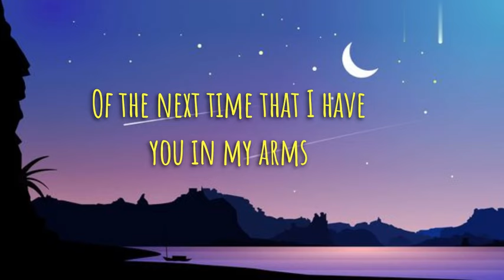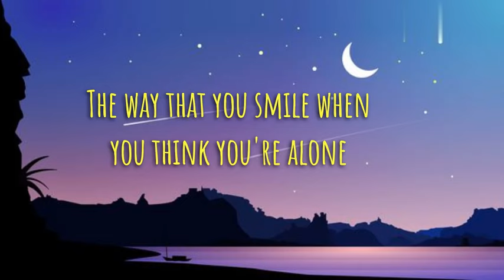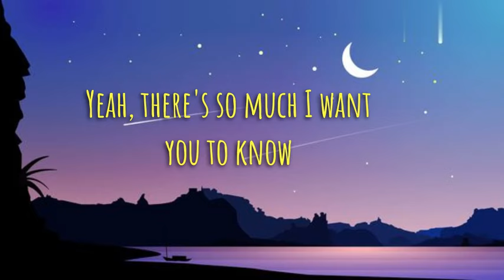Rita Wilson and Sebastian Yatra-Til You're Home ( Lyrics from " A Man Called Otto)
Lyrics:
Sun through the shadows
Light through the door
Voice like an echo
I can't hear anymore

So I follow your steps
While the love that you left
Is burned in my heart
With dreams in my mind of the next time that I
Have you in my arms

'Cause I will tell you the whole truth
That there's no color in the world without you
And I finally see how your love is the best of me
Yeah, there's so much I want you to know
Guess I'll wait 'til you're home

Mmmmm mmmm

The way that you smile
When you think you're alone
The best gift of this life
Is to see you up close

Now and again, in the palm of my hand
I feel your touch
So I write it all down in these moments I've found
'Til I see you, my love

And I will tell you the whole truth

Mmmmm

WallPaper     : Pinterest.com